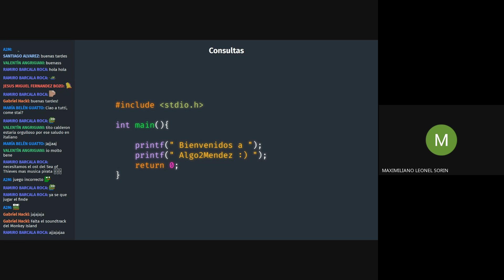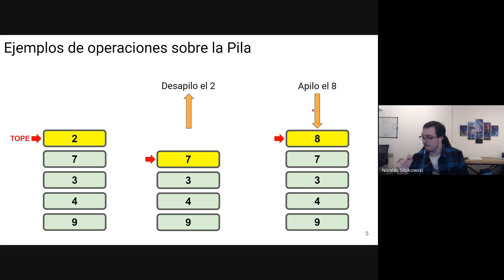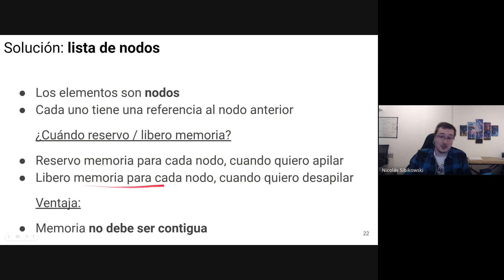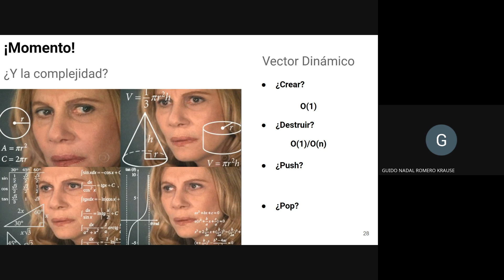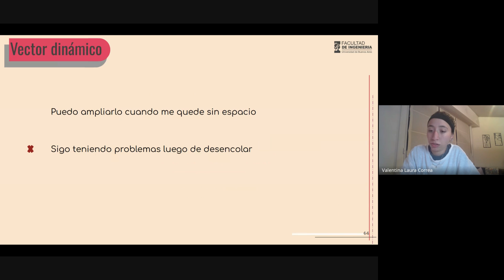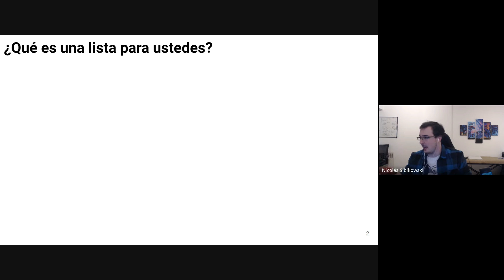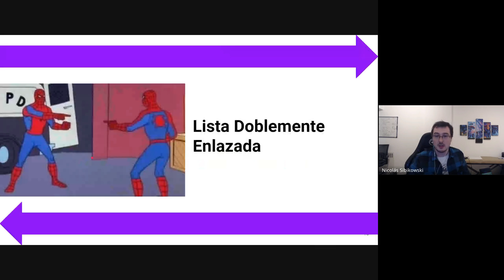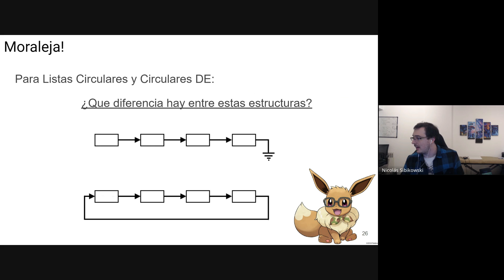Listas, pilas, colas